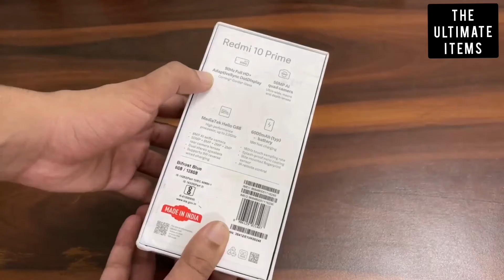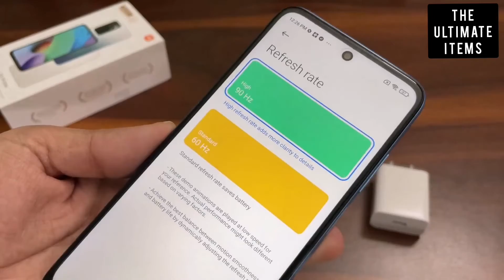REDMI 10 PRIME Flying Review ,Unboxing And Full Specification 2.0 |The Ultimate Items #20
Hello all this video related with amazon product which can help you to buy right or comfortable product for your kitchen.
Please see the full video without skipping then you are get full information about your product.

ALL PRODUCTS LINK IN DISCRIPTION BELOW

1. Redmi 10 Prime (Bifrost Blue 4GB RAM 64GB ROM |Helio G88 with extendable RAM Upto 2GB |FHD+ 90Hz Adaptive Sync Display)
by Redmi

2. Videotronix Designer Printed Soft Silicon Back Cover for Redmi 10 Prime (Side Feather)

3.Brandshub Ultra Fast Type C Charger For Xiaomi Redmi 10 Prime Original Type C Charger Original Adapter

4. Smart Watch D116 For Xiaomi Redmi 2 Prime Touchscreen Smart Watch Bluetooth 1.3" Smart watch LED with Daily Activity Tracker, Heart Rate Sensor, Sleep Monitor and Basic Functionality for All Boys & Girls Wristband - Black

5.  Starkwoood Earphone for Xiaomi Redmi 10 Prime Universal Earphones Headset Music with 3.5mm Jack Hi-Fi Gaming Sound Music Wired Noise Cancelling Dynamic Original R50 - Black

HOPE YOU ARE GET HELP FOR MAKING YOUR DECESION.

That help us to create more informative videos.